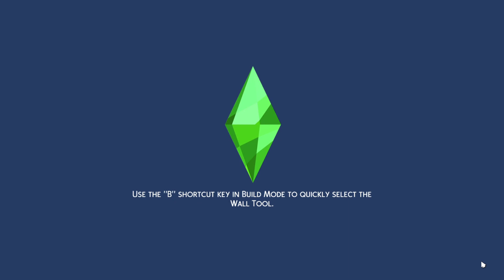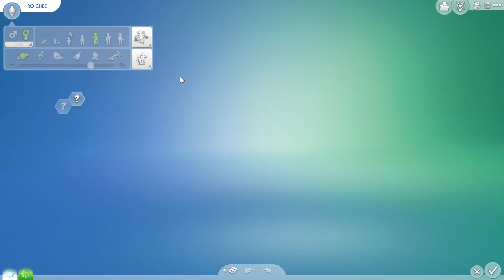BEING A MOM | BABY TO TODDLER EPISODE 02